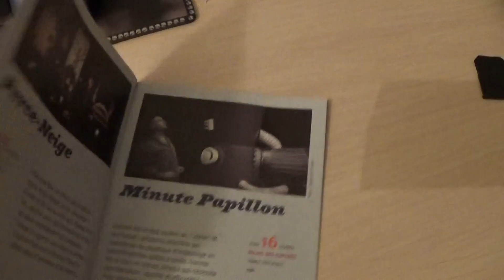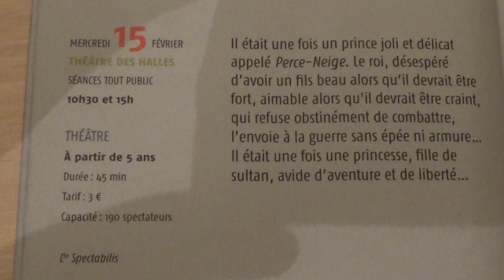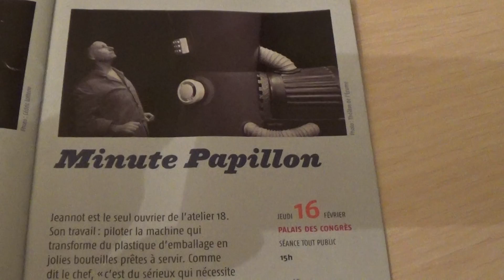les gamineries perce neige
chronique radio bro-gwened sur le spectacle perce neige de la comapagnie spectabilis.